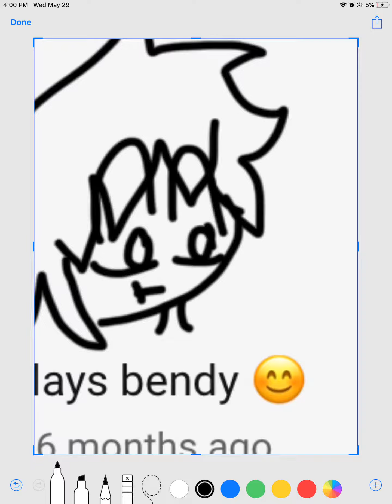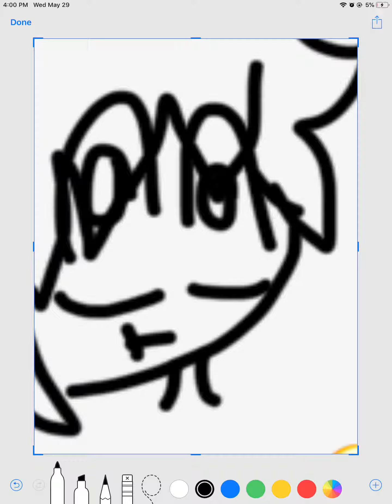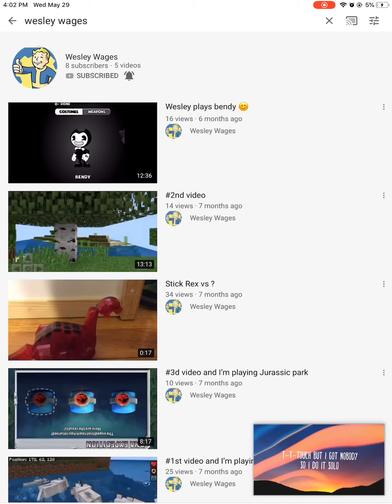Shout Out To Wesley Wages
٩(˃̶͈̀௰˂̶͈́)و